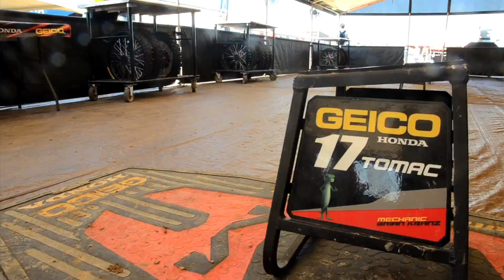GEICO Honda's Barcia,Tomac, Hahn, Bogle Wrap 2012 at Elsinore | Young Guns Episode 9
Coming into the final stop of the 2012 Lucas Oil Pro Motocross Championship, Eli Tomac was only fourteen points behind the leader Blake Baggett with Justin Barcia  ready to make his final laps on his 250cc bike sitting only eighteen points behind Baggett -- all of this was building up for an exciting final day of 2012 MX at Lake Elsinore.

Once the gate dropped in the first moto Barcia came out firing but would eventually be overtaken by teammate Tomac after a bit of a battle. With everything coming down to the final moto of the season both Tomac and Baggett would tumble off their bikes, leaving it wide open for Barcia to take the moto. In the end, it was Barcia in second and Tomac in third for the season.

Wil Hahn rode out of Elsinore with his best finish of the season ending the day in fourth overall and sixth for the the season.

That concludes the 2012 Lucas Oil Pro Motocross Championship for GEICO/Honda's Young Guns. Leaving 2012 MX with the East and West lites titles plus second and third for lites nationals, these slingers are sure to return in 2013 to try again for the lites class sweep.